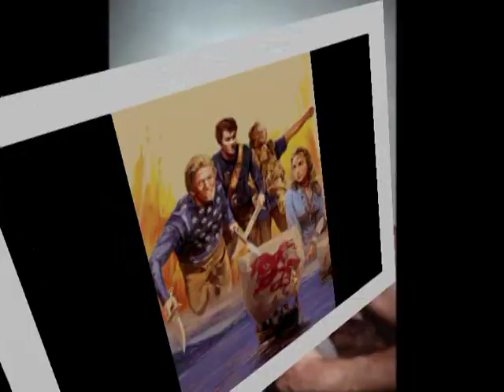Film Music from "The Vikings" (1958)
Here are the highlights of the Theme from the 1958 Costume Drama "The Vikings".